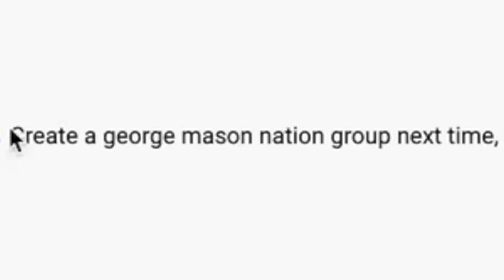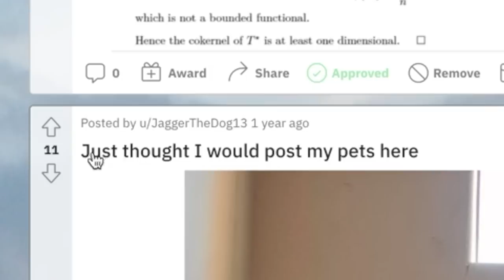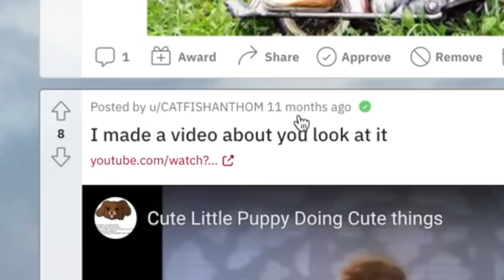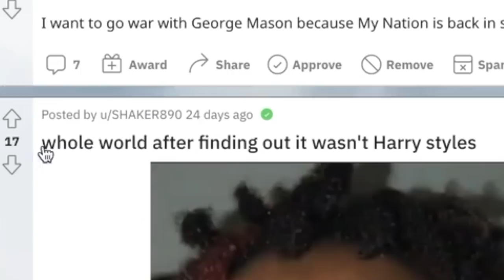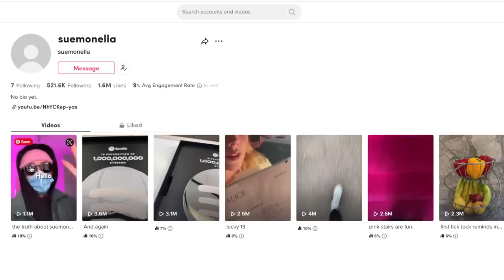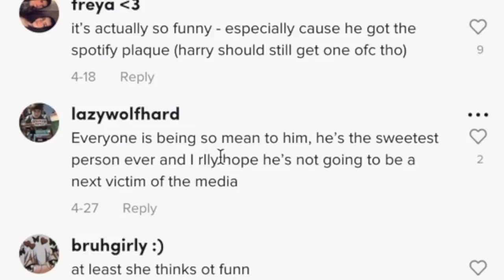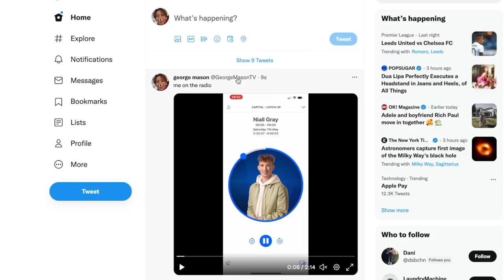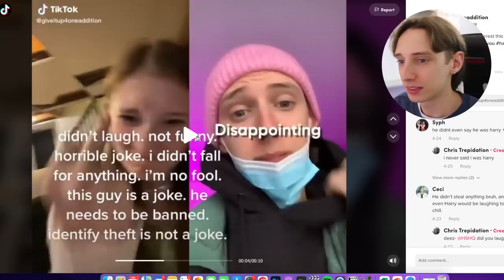Reacting to my biggest hater on tiktok...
I went on tiktok and reacted to the biggest haters of my secret harry styles tiktok account suemonella... I tricked hundreds of thousands of people and some were not very happy about it... I also went onto reddit and reacted to the newest posts from the george mason nation from catfishing to shrek